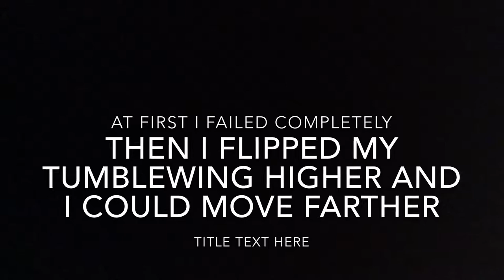atoiguedeviontaej 8234 2894070 1080p